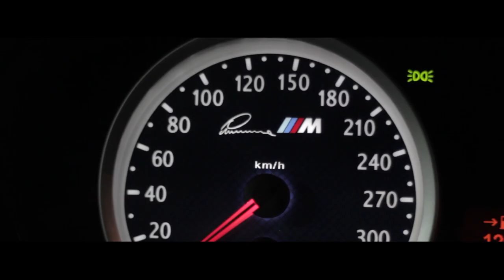BMW Х6M Lumma